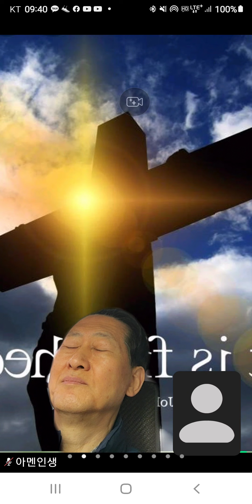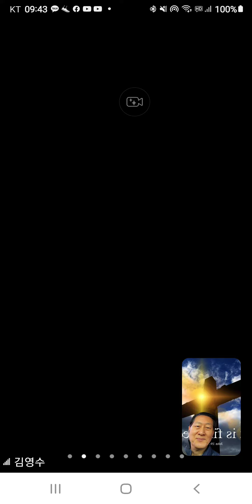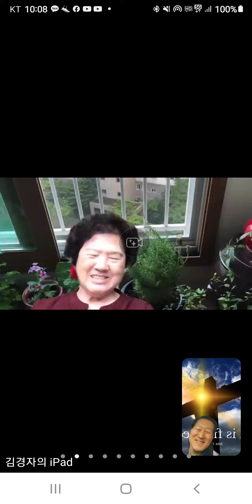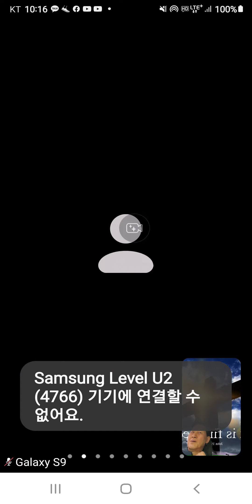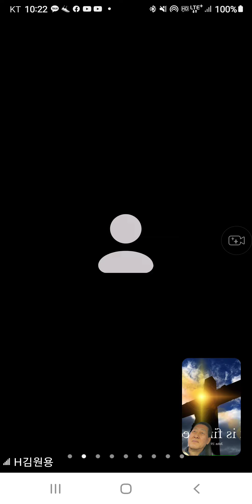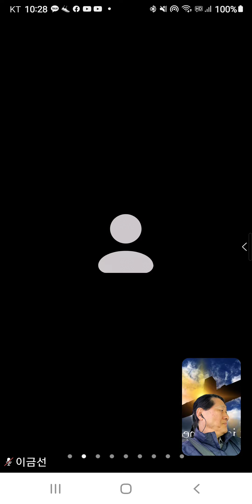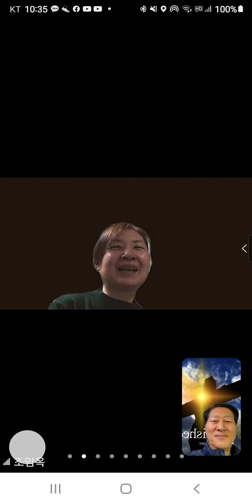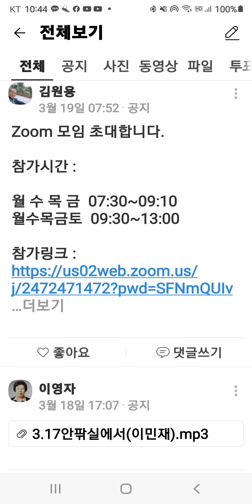[목요모임]하나님의 나라 [여수교회 김영수형제와 함께]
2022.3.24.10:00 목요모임